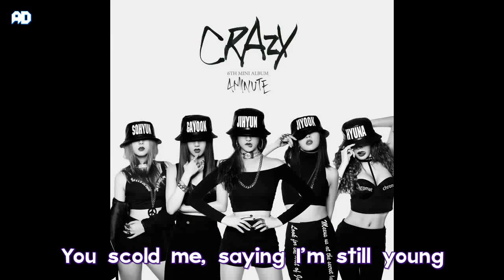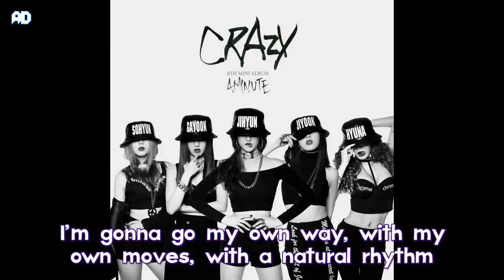4minute - Cut It Out (1절만 하시죠) [Eng sub]